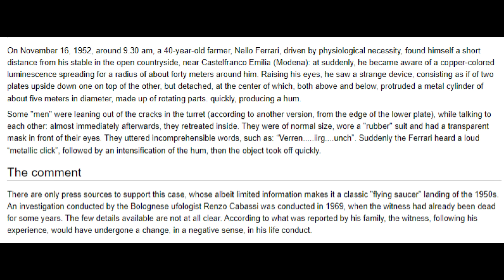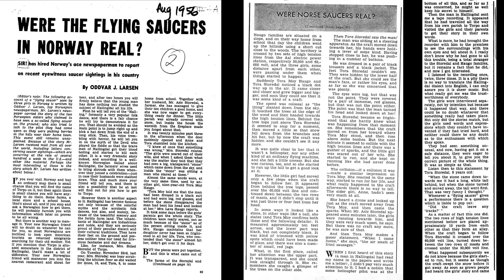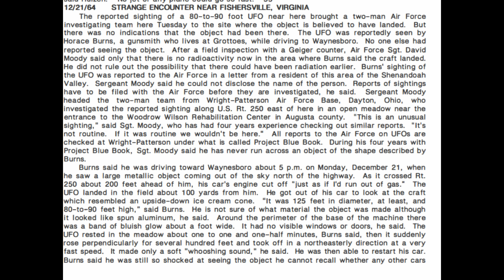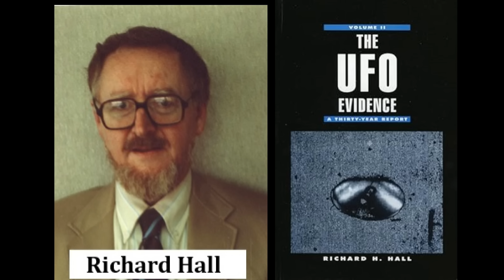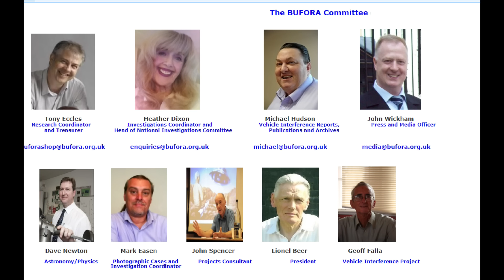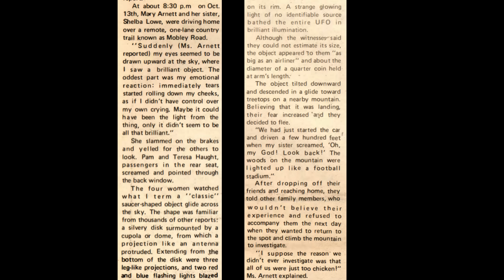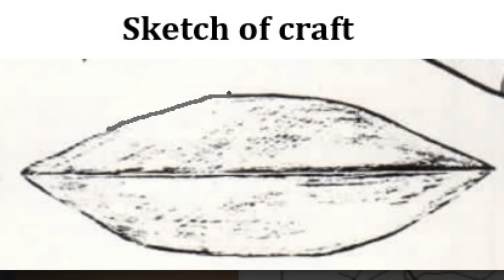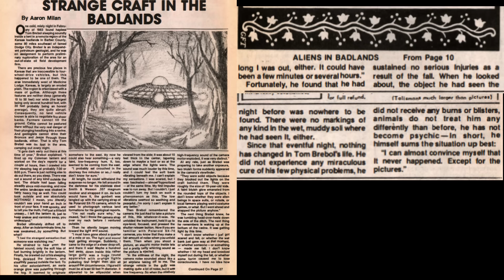Alien Visitations: Ten Cases from Around the World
UFOs are real! The UFO subject is now enjoying a resurgence in popularity. Governments across the world are now admitting the validity of the UFO phenomenon, and more and more people are now stepping forward to share their own encounters. This video presents ten cases of alien visitations from across the world, seven of which involve face-to-face contact with humanoids of all different kinds. Landing traces, physiological effects, unusual electromagnetic disturbances, and most cases with multiple witnesses – the truth can no longer be denied. We are not alone!

A CLOSEUP ENCOUNTER WITH HUMANOIDS. On November 16, 1952, 40-year-old farmer, Nello Ferreri stepped into the fields near his home in Castelfranco, Italy to relieve himself. Suddenly a circle of light appeared on the ground around him, and looking up, he saw a flying saucer hovering just overhead. Looking down at him were three strange humanoids wearing rubber suits.

THREE YOUNG GIRLS SEE A HUMANOID. School had just let out for Anne Storedal (age 10,) her sister Tora and their friend Tora Moy (both age 9) and they were walking to their homes in Torpo, Norway. Suddenly a small black dot appeared in the sky, zoomed down, and hovered only a few feet overhead. The girls could now see it was a strange, spherical craft, and inside was a tiny man dressed in black staring at them.

THE ALIEN TOURISTS. On September 29, 1965, Emil and Ada Carlsson stepped outside their home in Arboga, Sweden and saw a boat-shaped object floating silently only a few hundred feet over their heads. Inside were more than twenty people wearing bright colored clothes. The strange figures were surveying the couple and the environment. The Carlssons realized that they must be alien tourists!

LANDINGS AND HUMANOIDS AT WAYNESBORO, VA. On the morning of December 21, 1965, Horace Burns was driving along Hwy 250 near Waynesboro, Virginia when a UFO landed next to him, stalling his car. This was the start of a wave of sightings in the area. One month later and a few miles away, William Blackburn encountered a landed UFO and occupants. A week after that, six young men chased three humanoids again on Hwy 250. Later, one of them and a photographer came upon a landed UFO and alien.

A 13-MILE UFO CHASE. On the evening of January 5, 1971, John Clucas (age 37) was driving to his home, from Penrith to Windsor, Australia. Without warning a glowing object swooped down behind his car and tailgated him. John sped up and so did the object. When he slowed down, the object also slowed down. No matter what John did, he couldn’t outrun the UFO, and it followed him for more than 13 miles.

THE UFO THAT SUCKED. One summer day in 1973, numerous people across England observed a black UFO that moved overhead, sucking various objects into the sky. Several people at Jodrell watched as it levitated hay and grass. A train driver at Kidlington said it levitated a bag of coal. Residents of both Chell and Burslem also saw the UFO and various items being pulled up into the sky. Strangely, nobody reported any wind.

THE UFO MADE HER CRY. On the night of October 13, 1977, Mary Arnett and three others encountered a low-flying metallic disc while driving along Mobley Road in rural Wetzel County, West Virginia. Upon seeing the object, Mary found herself bursting into tears. As the object followed them and started to land, they drove off in fear. They wanted to return to the area the next day to investigate, but they were too afraid.

A BOX-SHAPED UFO WITH HUMANOIDS. It was early morning in November 1978 when 9-year-old Dawn Smith saw a strange box-shaped object floating at low altitude outside her window in Westbank, British Columbia, Canada. She was amazed to see a hatch open and two dark human-looking men standing on either side of the door. Even more amazing was when a large flying saucer emerged from the craft.

THE ODENSE LANDING AND HUMANOIDS. Just before 5am on July 16, 1982, a young man was bicycling to work from Odense, Denmark to Broby, when he came upon a landed UFO. He jumped off his bike and walked up to it, startling five short, bald humanoids who were taking samples and putting them in bags. The ETs retreated to the craft which took off, leaving a circle of crushed grass on the ground.

BADLANDS UFO. One evening in February 1982, geologist Tom Brebol was retiring after surveying the terrain in the wilderness of the Barber County Badlands of southern, Kansas. As a strange silence enveloped the area and Tom had the feeling of being watched, he ventured outside his tent and came upon a landed craft. To his shock, two glowing blue figures appeared. As he snapped a photo, Tom blacked out.

These ten cases from across the planet, spanning several decades, show the incredible diversity and complexity of the UFO phenomenon and the various extraterrestrials visiting our planet. And they have so much to teach us, about ourselves and life beyond Earth.